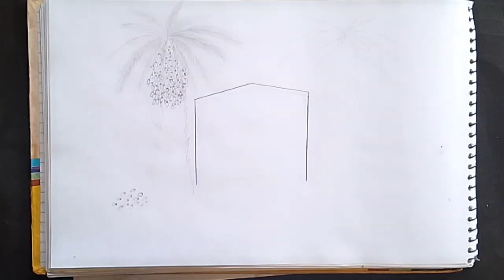Beautiful Islamic sketching made by walasr2 mashallah ❤️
Welcome to “WalAsr2 Islamic calligraphy and sketching” YouTube Channel, your go-to channel for exploring the beauty of Islamic calligraphy and sketching. Immerse yourself in the rich tradition of Islamic art as we showcase the intricate designs, elegant scripts, and mesmerizing sketches inspired by Islamic culture and heritage. Whether you’re a beginner looking to learn more about this art form or a seasoned artist seeking inspiration, our channel offers a diverse range of tutorials, demonstrations, and insights into the world of Islamic calligraphy and sketching. Join us on this creative journey as we celebrate the fusion of art and spirituality through the lens of Islamic aesthetics.